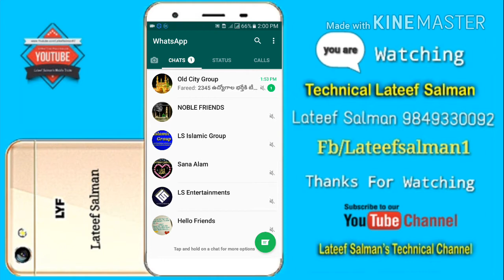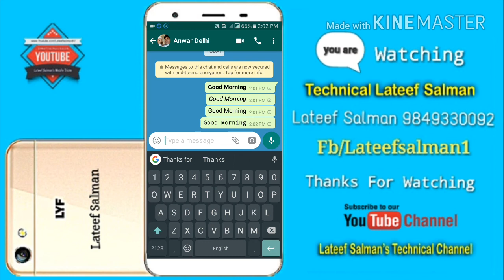Simple WhatsApp trick will change the font in your messages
Send Multiple Fronts Messeges In WhatsApp Messenger